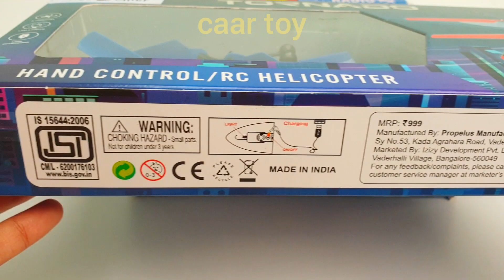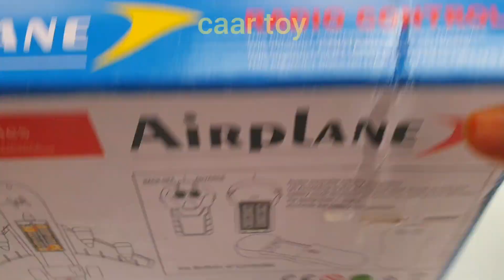Radio Control Helicopter & Radio Control Airplane Unboxing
Radio-controlled helicopter
Radio control plane
Remote control airplane
rc aircraft